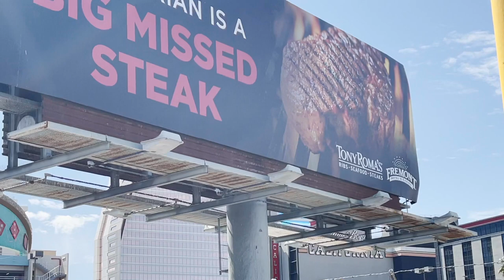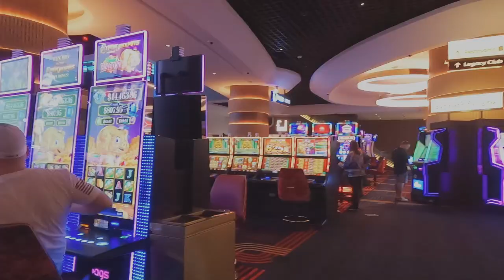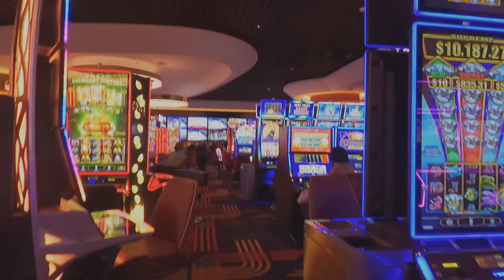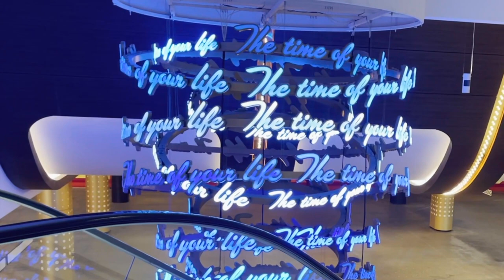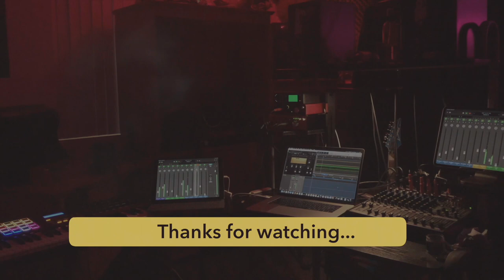1st Day of March Madness 2021 at Circa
We went to the Circa on March 18th, 2021, the first day of March Madness 2021.  The Circa is the newest casino in Las Vegas.  It is the place to watch the NCAA basketball games.  The atmosphere is electric.  The vibe is cool because no kids are allowed in the hotel.  The Circa is an All Adult hotel which makes a big difference.